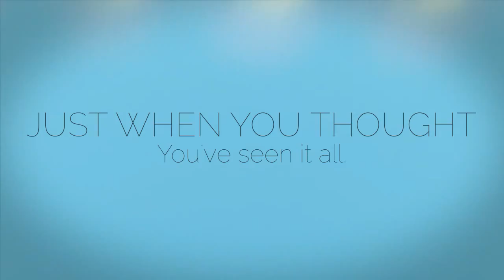Louis Montes king of the hill